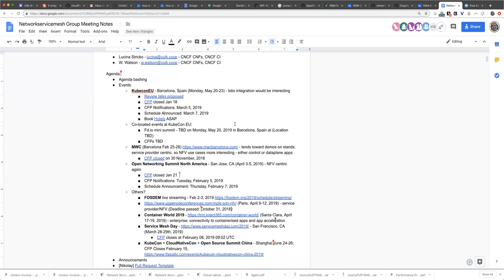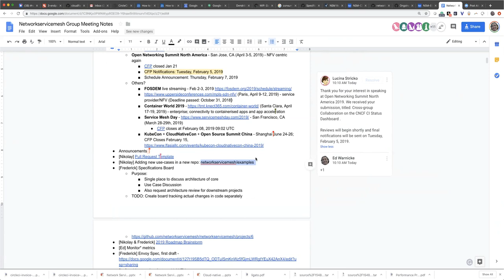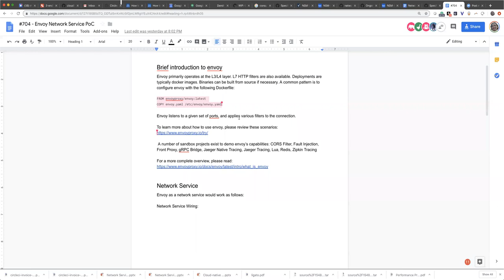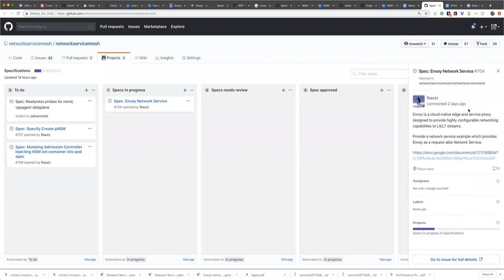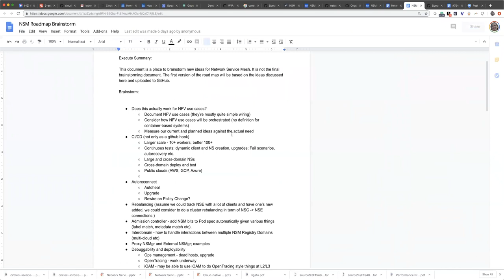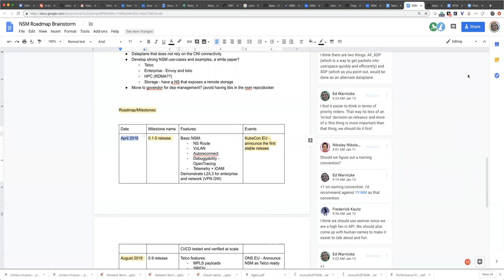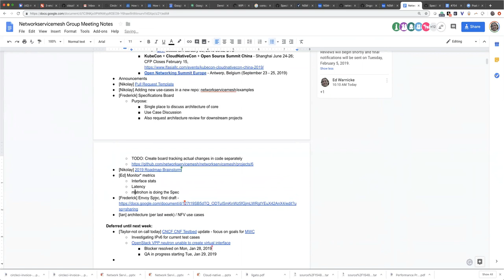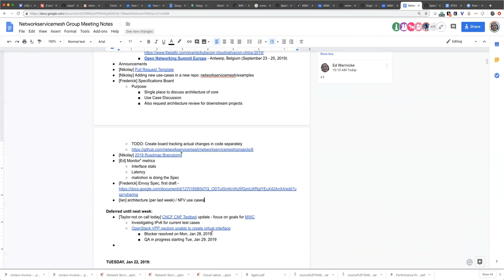Network Service Mesh WG Meeting - 2019-01-29